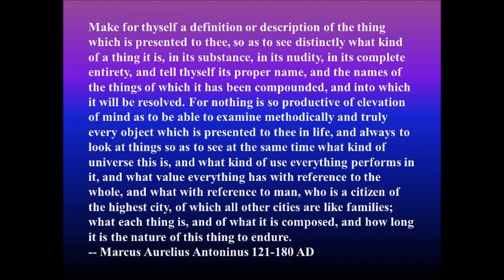Definition of THINGS by Marcus Aurelius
Make for thyself a definition or description of the thing which is presented to thee, so as to see distinctly what kind of a thing it is, in its substance, in its nudity, in its complete entirety, and tell thyself its proper name, and the names of the things of which it has been compounded, and into which it will be resolved. For nothing is so productive of elevation of mind as to be able to examine methodically and truly every object which is presented to thee in life, and always to look at things so as to see at the same time what kind of universe this is, and what kind of use everything performs in it, and what value everything has with reference to the whole, and what with reference to man, who is a citizen of the highest city, of which all other cities are like families; what each thing is, and of what it is composed, and how long it is the nature of this thing to endure.
—Marcus Aurelius Antoninus.
Quoted by Henry George in Progress and Poverty 1879